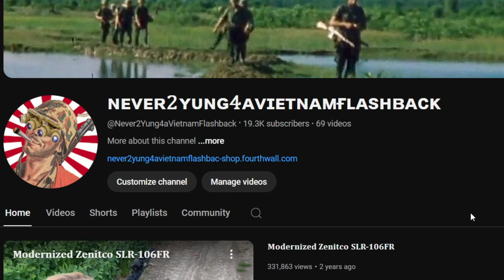𝐌𝐄𝐑𝐂𝐇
link in channel bio and comments